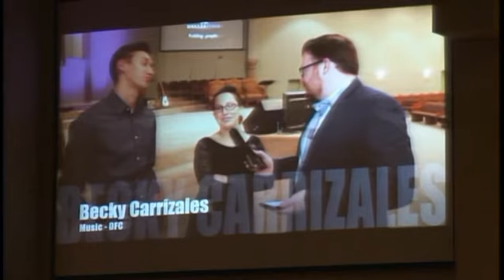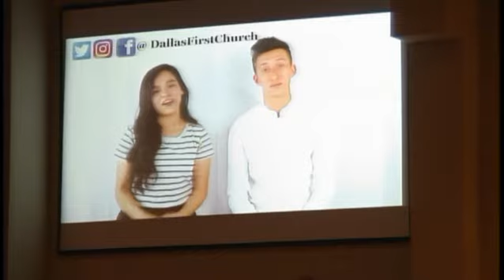HEBREWS 12:22- "MT.ZION"- REV.TIMOTHY SPELL,DALLAS FIRST CHURCH UPCI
MUSIC AND PREACHING FROM REV.TIMOTHY SPELL